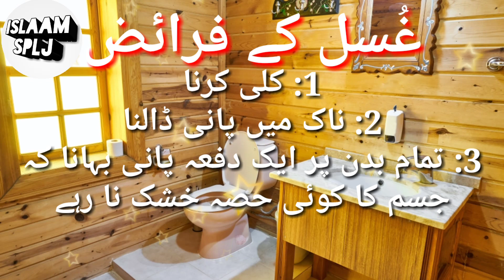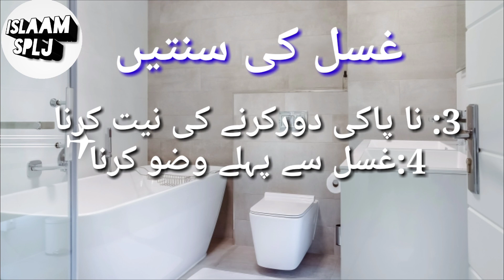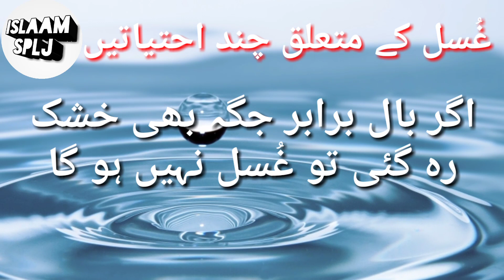Ghusal Ka MasnonTareqa | Ghusal E Janabat | Haiz aor Nifas Ka Ghusal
About video:
Is video men hum apko ghusal ka masnon aor sahi tareqa btaein gay, ghusal janabat kesy krty, Haiz kay bad ghusal, Nifas kay bad ghusal, paki kay Masaeil, ghusal e janabat aor haiz Nifas sab ka aek hi tareqa hay.

ghusal ka tareeqa,gusal ka tarika,ghusal ka tariqa,ghusal ka tarika,ghusal,ghusl ka tareeqa,ghusal ka tarika for women in urdu,ghusl ka tariqa,ghusal ka tarika for men,ghusl e janabat ka tarika,aurto kay ghusal ka tareqa,ghusal ka tariqa by maulana tariq jameel,ghusl karne ka tariqa,ghusal ka tarika for women,gusal karne ka tarika,gusal karne ka sahi tarika,gusal ke faraiz,ghuslghusl kab farz hota hai,